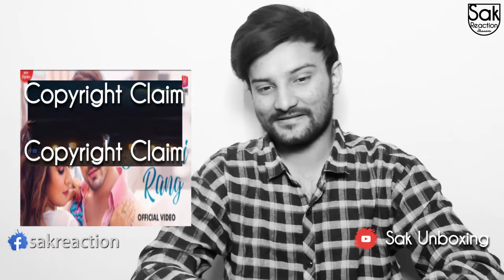Badaami Rang (Official HD Video) Nikk Ft Avneet Kaur | Ikky | Bang Music | 2020- Pakistani Boy React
Starting New Channel : Shamoon Ahmed Vlog